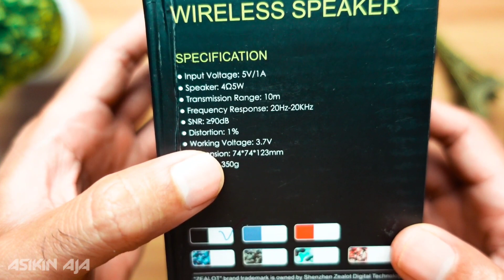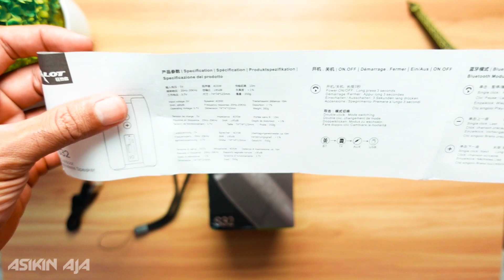ZEALOT S32 Review // VS EGGEL FIT 3